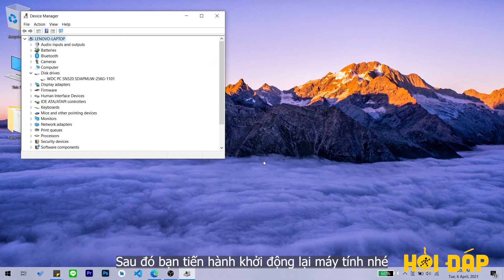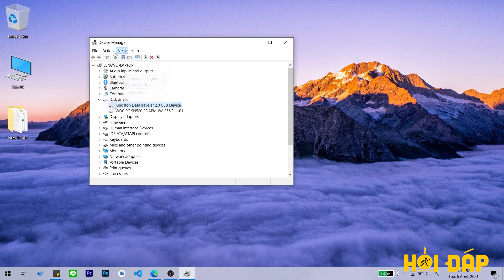Cách khắc phục lỗi máy tính không nhận Driver USB hoặc nhận sai Driver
Máy tính, laptop không nhân được USB hoặc nhận sai Driver là lỗi phổ biến, nhiều người gặp phải sau một thời gian sử dụng. Bạn hãy theo dõi video này để xem cách khắc phục nhé, mình sẽ hướng dẫn các bạn ngay.

Bước 1: Nhập Device manager vào thanh tìm kiếm
Bước 2: Chọn Uninstall device tại Driver cần gỡ
Bước 3: Chọn Uninstall và khởi động lại máy tính